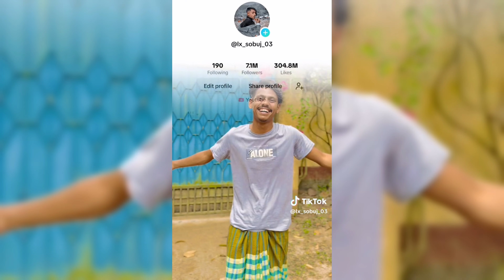lx sobuj back again omor on fire funny clips || Rahat vai || jisan bro || Youtubers Update video